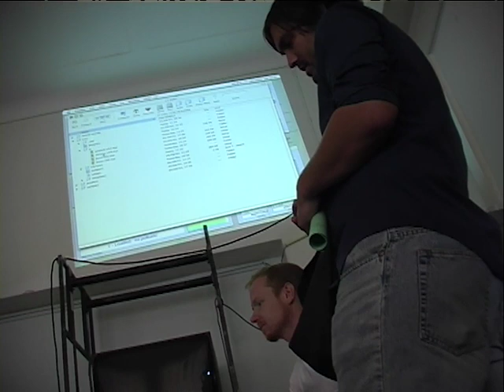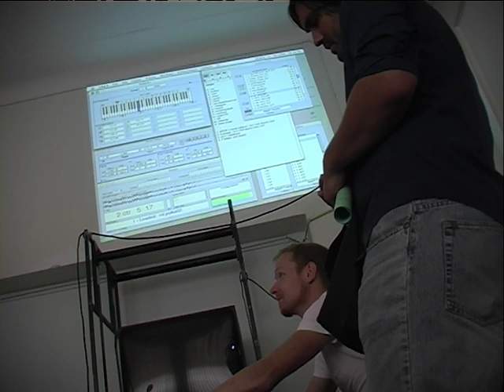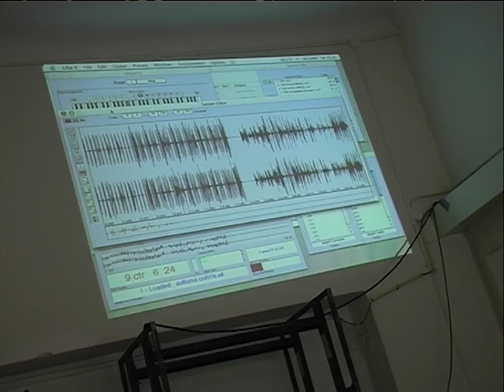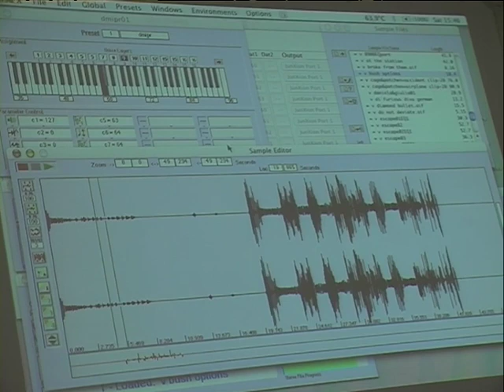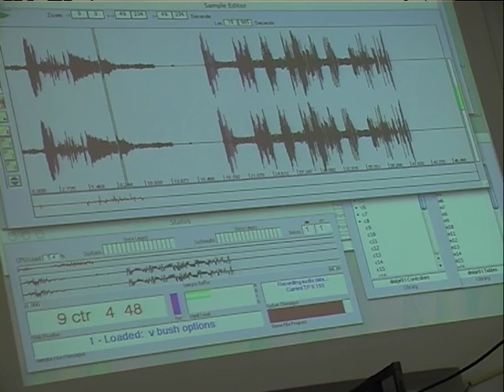Open dag 3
Media: DV
Location: Steim
Date: 09/06/2003
Archive_id: e8c7fc9f-fe17-490f-b707-cefccb83a3cf